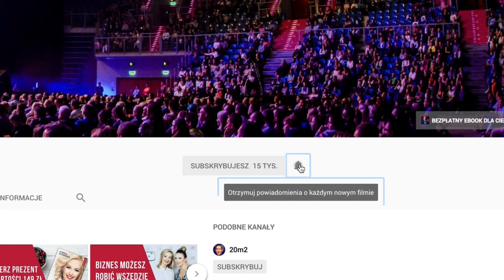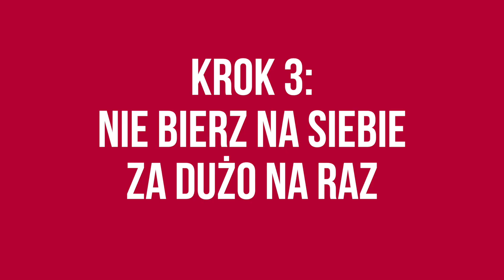6 kroków, aby pokonać lenistwo – Wyzwanie Rowińskiej. POWER PONIEDZIAŁEK #31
👉 Dołącz do tysięcy osób, które wzięły życie w swoje ręce i biorą udział w rozwojowych szkoleniach Kamili Rowińskiej. Od którego Ty zaczniesz? Sprawdź teraz ofertę

Zamów Dziennik Coachingowy i zacznij pracę nad swoją samodyscypiną!

W tym odcinku:
► Lenistwo nie dotyczy tylko Ciebie. Potrafi dopaść każdą osobę, nawet największego pracusia. W tym filmie zapoznam Cię z 6 krokami, które raz na zawsze pozwolą Ci pokonać lenistwo.

Power Poniedziałek z Kamilą Rowińską to seria krótkich nagrań, które pojawiają się w każdy poniedziałkowy poranek. Zobacz więcej odcinków z tej serii